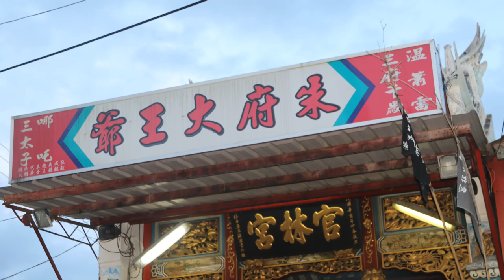105-09-17 鹿港 地藏王口 官林宮奉旨夜巡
鹿港官林宮朱府大王爺 奉旨夜巡
溫、蕭、雷三府千歲
蚶江 張、劉、紀、答、李五府千歲
官林 白、池、黃、朱、金、許六府千歲
副駕鹿港 文德宮溫府王爺、陪駕鹿港護安宮吳府千歲、陪駕前鹿港竹圍仔順天府五府千歲陪同夜巡境內，戌時出發，亥時押送草人，八月十八日辰時恭送千歲出境